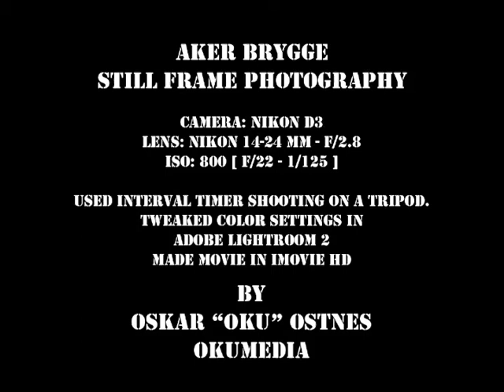Aker Brygge Still Frame Photography taken on the 25/03/2010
Lens: Nikon 14-24mm - F/2.8
Interval Timer Shooting on a tripod.
Tweaked Color settings in Adobe Lightroom 2
Made movie in iMovie HD.
By Oskar "Oku" Ostnes
OkuMedia